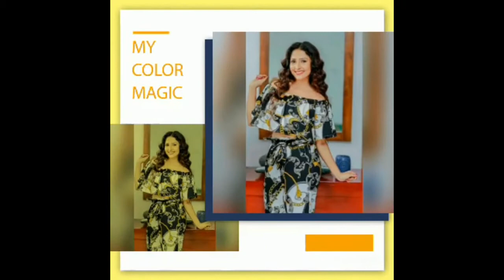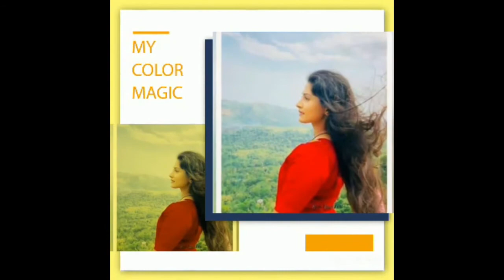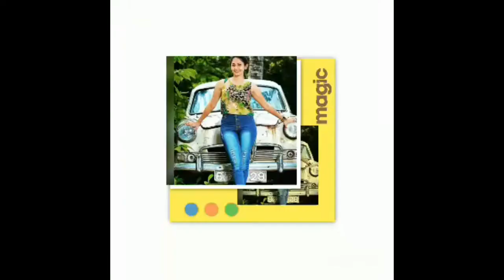Dewmi | Nayanathara Wickramarachchi Beautiful Hot Photos Collection 2020